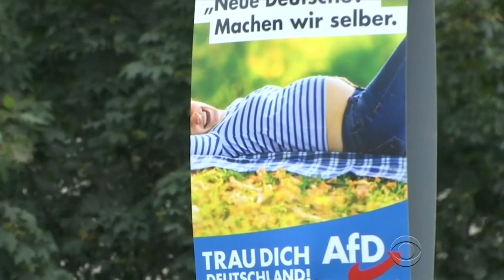Germany's far-right appears on the rise after elections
Angela Merkel's fourth term as German chancellor is all but guaranteed according to early projections from Germany's national elections. But the win is bittersweet for Merkel as a far-right nationalist party picked up seats in parliament. Jonathan Vigliotti reports.